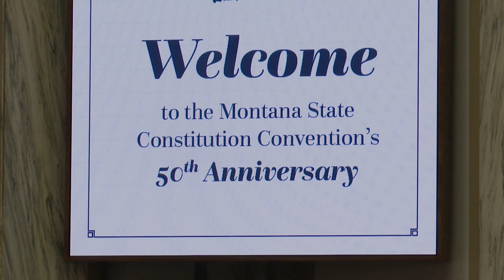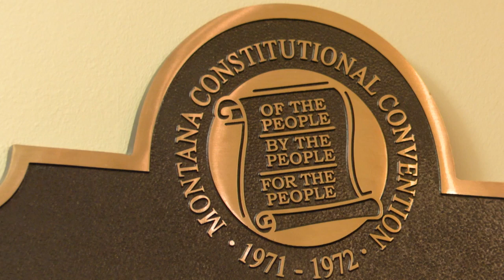Ex-governors wrap up 50th Montana Constitution Convention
Former Montana governors Steve Bullock and Marc Racicot gave emboldened speeches on the importance of Montana's governing document.